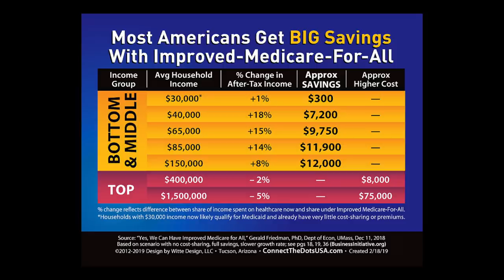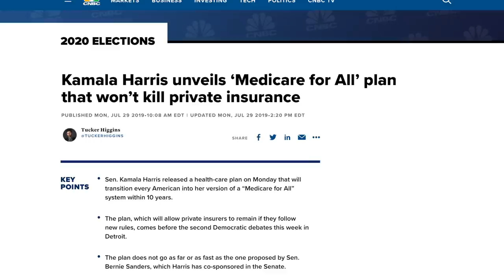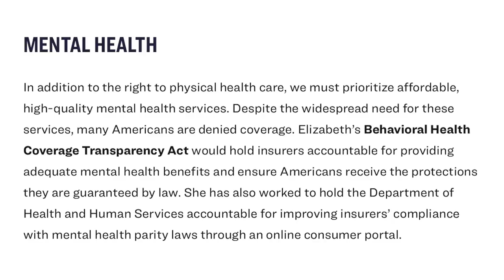Why Elizabeth Warren Can’t be Trusted on Medicare For All